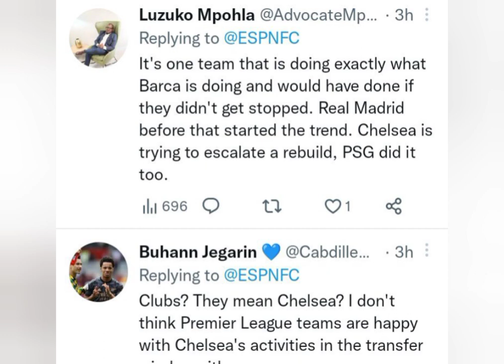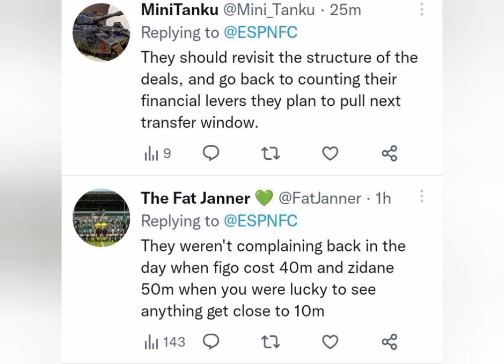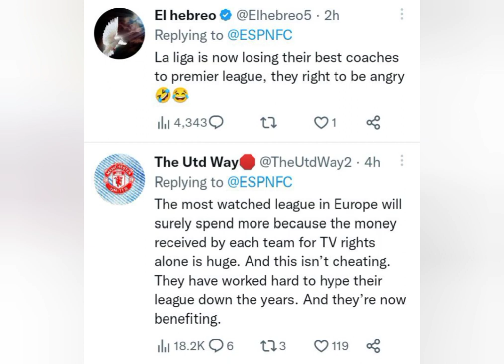LaLiga President, Javier Tebas, Calls Out The Premier League For "Financial Doping".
La Liga President, Javier Tebas, has voiced his concern over the Premier League's extravagant transfer spending.